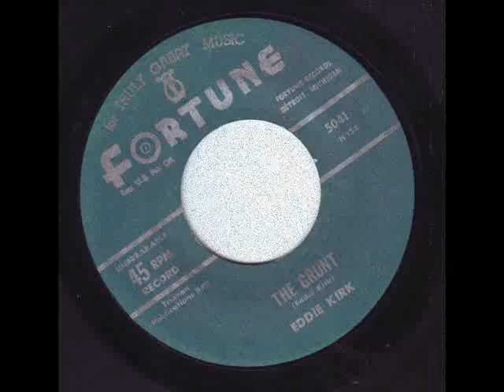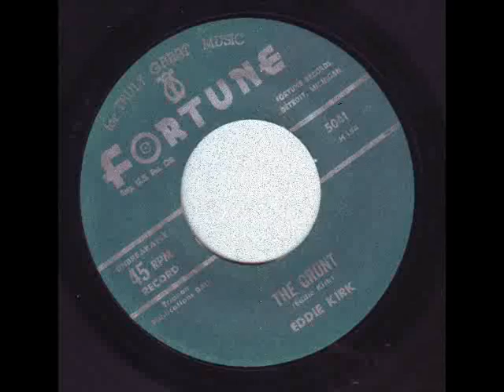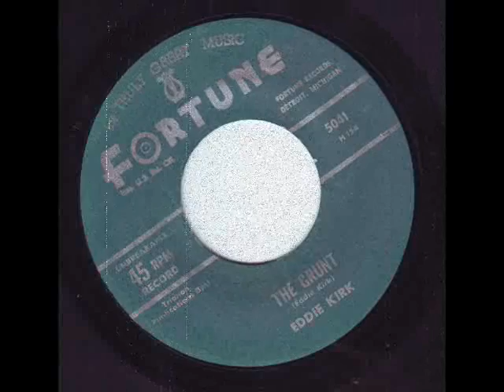Eddie Kirk 'The Grunt'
At The Soul Inn Berlin presents. Tunes of the week...

Dynamic Don & Kristian Auth's "At The Soul Inn" .